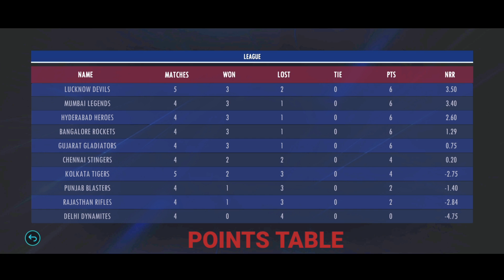RCB vs MI | Last Over Thriller | Match-4 | Real Cricket 22 | RCPL AUCTION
Hey guys welcome to ARM WORLD.
Today I am here with highlights of RCB vs MI in Real Cricket 22 Gameplay.
This is last over thriller match so don't miss the end.
Plz show some love.